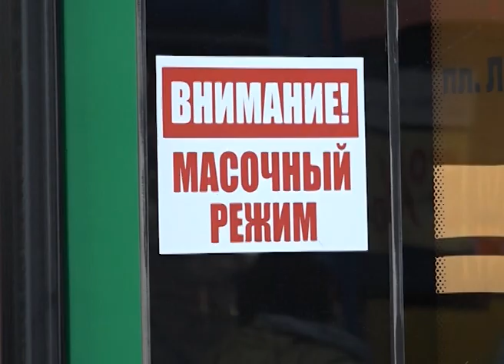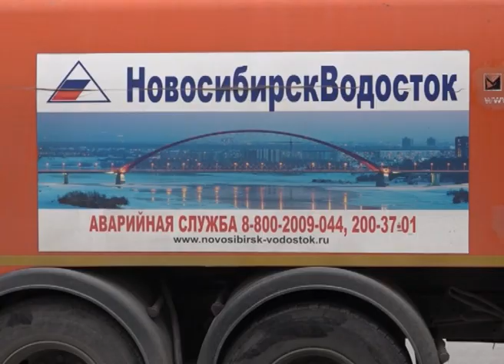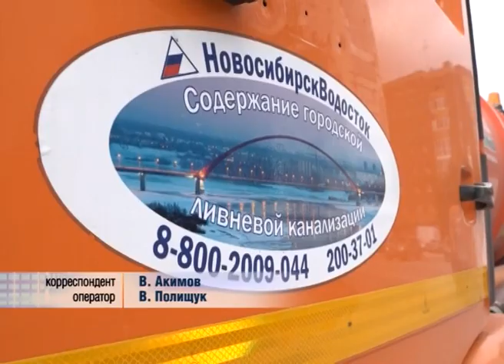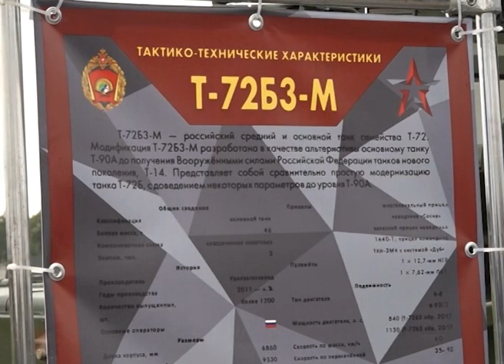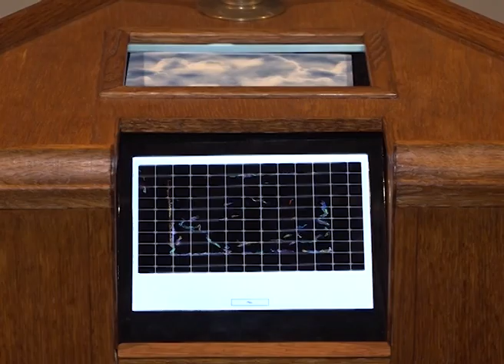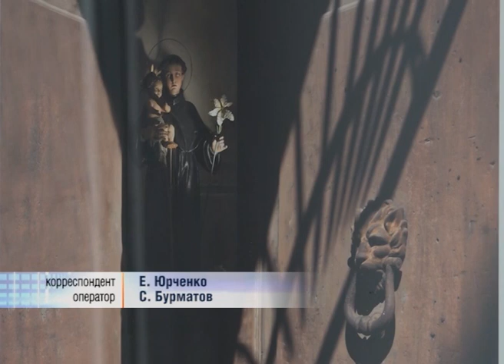Новости Новосибирска на канале "НСК 49" // Эфир 27.08.20